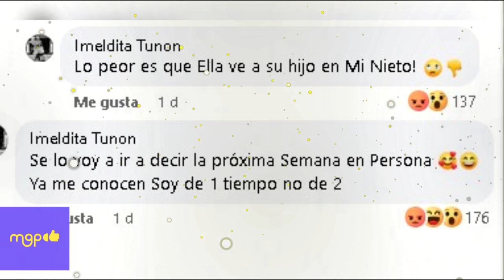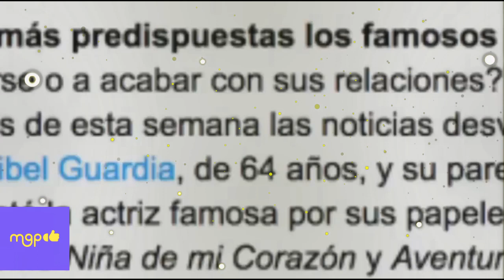Maribel Guardia y Marco Chacón se estarían divorciando.